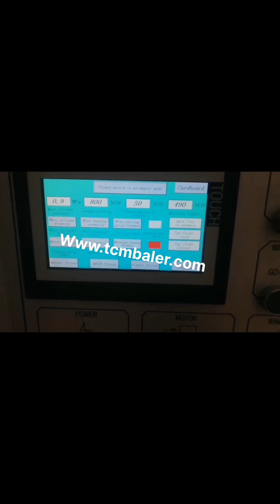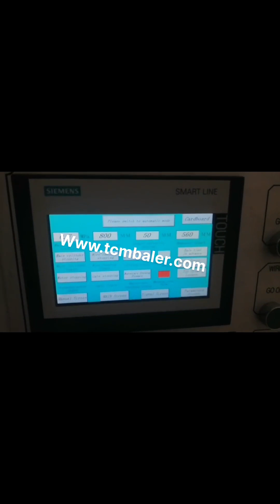vertical cardboard compactors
Cardboard Balers Compactors Portugal, Vertical Baling Presses Trinidad and Tobago, Large vertical industrial cardboard baling press. The HSM V, Press 820 Plus is a vertical baler machine with a small footprint. The machine produces around 2, 5 cardboard bales per hour. You can load your cardboard boxes and sheets into the machine by folding down the upper half of the door. Vertical Cardboard Baler Saudi Arabia, Northern California Bulgaria, A vertical cardboard baler is a hydraulically, operated machine which is designed to compress a variety of soft materials into bales, including cardboard, paper, shrink wrap, rags, bottles and even aluminum, tin cans. These balers are ideal for smaller businesses which produce lower quantities of soft waste, like restaurants, offices and educational institutes. Vertical Cardboard Compactor Singapore, Vertical Cardboard Germany, Vertical cardboard compactor uses vertical compressing force, while horizontal cardboard compactor uses horizontal compressing force. Most of vertical type cardboard compactors are in manual. But it has much less investment cost, small footprint and easy operation. So it is still very popular in the market for all kinds of waste materials. Vertical Balers Spain, Compact Latvia, Vertical Cardboard Balers. Vertical cardboard balers can reduce waste disposal costs as well as earn you rebates. They are typically available in 3 different sizes, 48,, 60,, and 72, . Typically, bigger balers will have larger cylinders to produce heavier bales. VERTICAL BALERS Argentina, Compactors Inc Ireland, NEVERSTOP VERTICAL BALER CONVEYOR SYSTEM., The B5 Wide is perfect for customers with a small amount of bulky waste, like wide cardboard boxes., Compactors, Inc. has implemented Social Distancing practices, along with measures to ensure business continuity. Vertical Compactors Japan, Compact India, Vertical Compactors. Vertical Compactors are perfect for limited space and eliminate the mess of front load containers. They are designed to compact a combination of wet and dry waste. They are made with, front load, containers and can be positioned so that they serve as a nearby disposal area. Used Vertical Cardboard Balers for Sale Albania, Metro Vietnam, Vertical Balers. All equipment has been cleaned and tested by Metro Compactor Service Inc. Our highly trained and experienced technicians make sure that you get a fully functional and reliable piece of equipment for less than a brand new machine. Vertical compactor Poland, Compactor Management Company Korea, Our Vert, I, Pack, VIP, vertical compactors are ideal for businesses, where space for a compaction system is less and the volume of the waste is not huge enough to invest in a larger compactor. The VIP is a customizable system, designed to reduce the waste hauling costs while optimally utilizing the available space. To help you save space, time, and environment, and achieve a significant volume reduction of recyclables and waste products, please contact us at 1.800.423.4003 or fill out our online form for a free quote. The Model 3000SS Vertical Trash Compactors, New and Used Vertical Balers and Downstroke Balers Netherlands, Yugoslavia, 2020, 3, 20Brand New Vertical baler. Plugs into regular 110V Outlet. Used for Cardboard or there is a version that is designed for Textiles. MORE INFO, $4995 and $5245, Sample of our new and used Vertical Balers for sale, Many Balers in Stock. Many different sizes and voltages available. KOMAC Equipment Madagascar, Vertical Balers Compactors Jamaica, 2020, 3, 15We are manufacturers of equipment such as, vertical balers and compactors, we also have qualified technical support throughout USA for our hydraulic equipment, and any brand. KOMAC can design